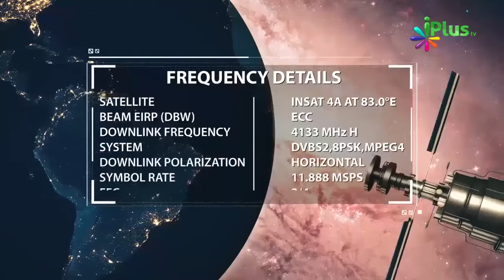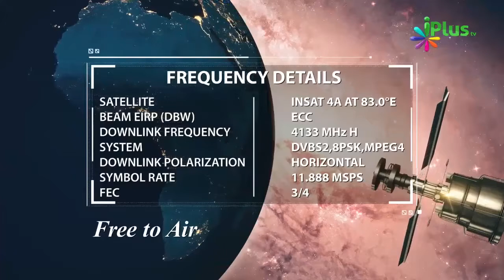Fake Baba System Kaise Khatm Ho Sakta Hai By Zaid Patel